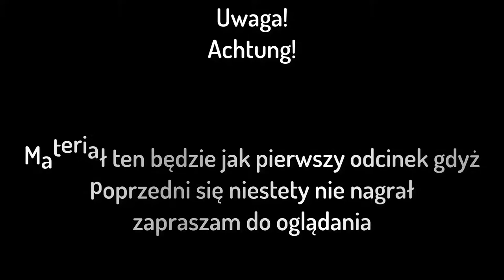Ameryka | Heroes&Generals | Idę na Wojnę | #1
Witam was w pierwszym odcinku Heroes&Generals -  Strzelaj, siej zniszczenie, lataj lub wykrzykuj rozkazy w tej bezkompromisowej, darmowej i zakrojonej na wielką skalę symulacji pola bitwy dla wielu graczy. Tysiące żołnierzy i niezliczone potyczki składają się na jedną, kolosalną wojnę narodów. Zwycięży strona, która jako pierwsza zdobędzie 15 miast.

👍WBIJ: Zostaw łapkę jeśli filmik Ci się spodobał i chcesz więcej materiałów na moim kanale !

🎥 NAGRYWANIE EKRANU:OBS Studio
 🎬 MONTAŻ:Camtasia Studio 9
🖼 GRAFIKA: Photopea

 🎉 MINIATURKI: Ja :D